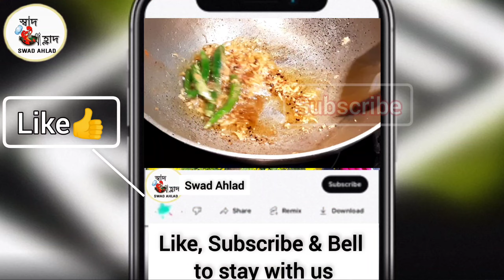গ্রাম্য পদ্ধতিতে তাজা শোল মাছ ও লাউয়ের সুস্বাদু ও স্বাস্থ্যকর রেসিপি। Bengali Shol Fish Lau Recipe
Your search on Bottle Gourd non veg recipe ends here:
শৈলমাছ দিয়ে লাউ ঘন্ট রেসিপি ।
শৈল মাছের রেসিপি।
শৈল মাছ বা শোল মাছ লাউ দিয়ে রান্না।
শৈলমাছ রান্না করার আদি ও আসল রেসিপি ।
গ্রামিন পদ্ধতিতে শোল মাছ কিভাবে রান্না করতে হয়?
ঠাকুমা দিদিমার লাউ শোল রেসিপি।
Easy tasty healthy lauki curry recipe.
Lau diye shol macher recipe.
Village style shol fish Lau ghonto recipe.
Swadahlad Shol Macher recipe.